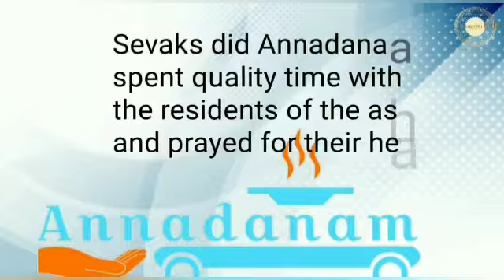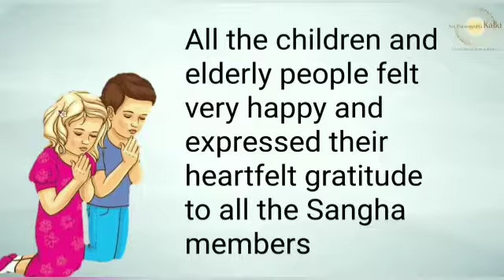Telugu: Nellore Seva Sangha |Visited Old Age Home & Orphanage| Did Annadanam| Spend time & Prayed